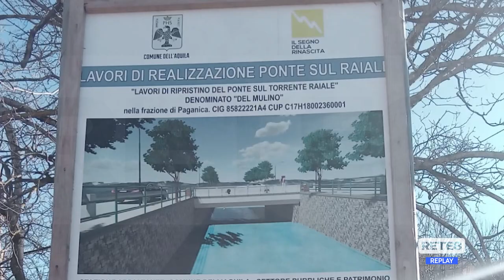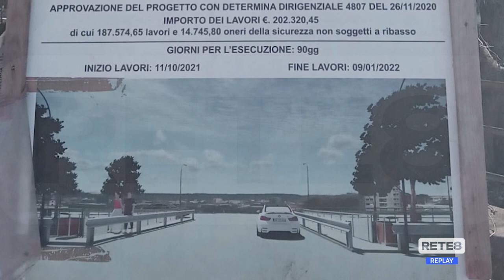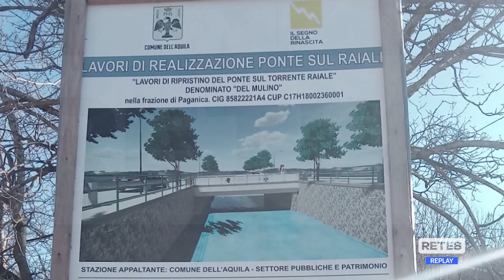L’Aquila - Il ponte dimenticato di Paganica